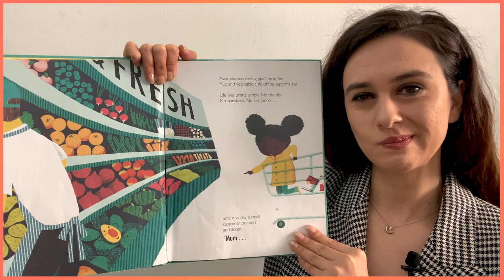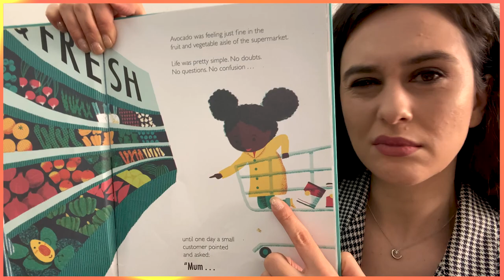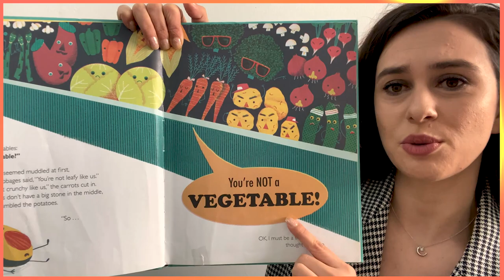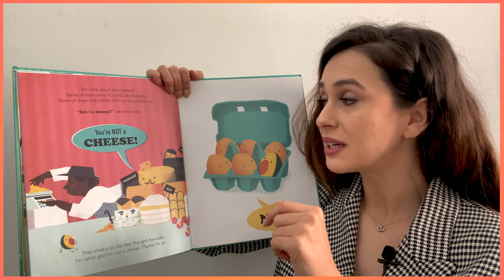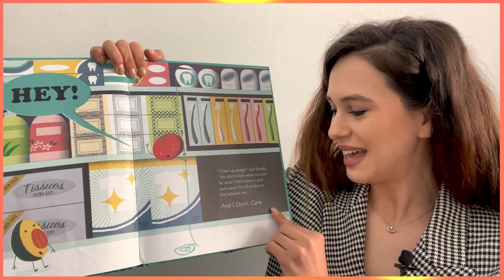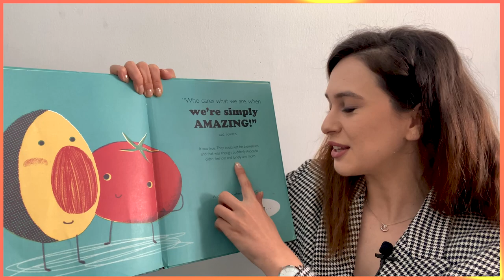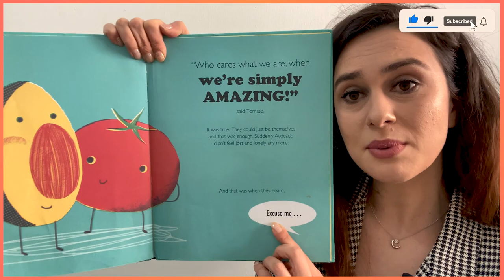🥑Avocado Asks 🥑 - Read aloud for kids 📖 | English short stories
Hi kids,
Today's story is 'Avocado Asks' by Momoko Abe. Little avocado tries to learn if it is fruit or vegetable. It will see many things like itself. Let's read and see together.